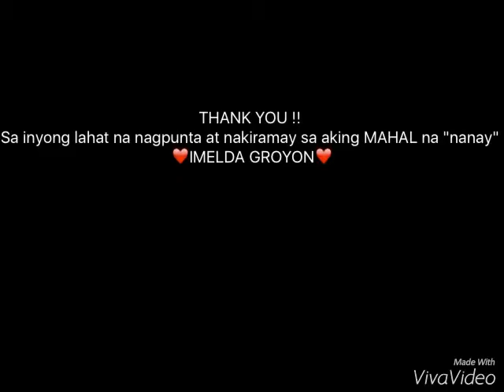Imelda groyon death